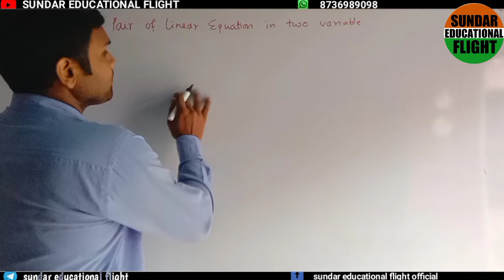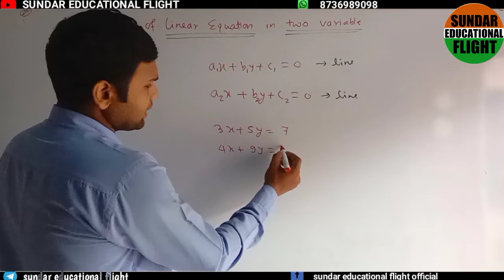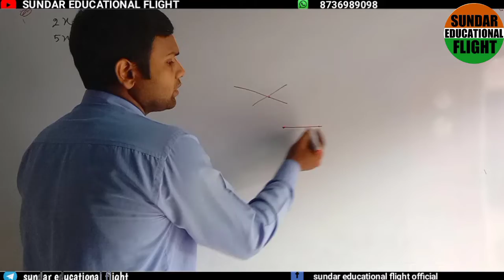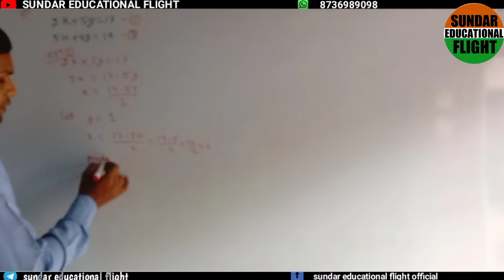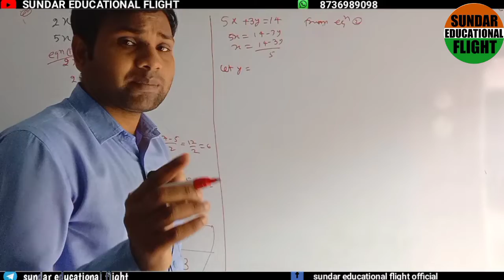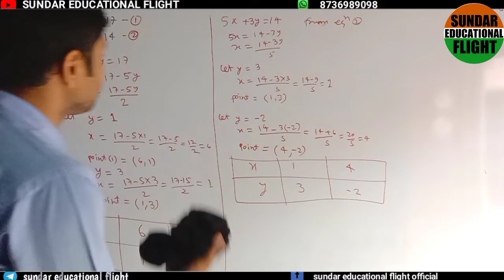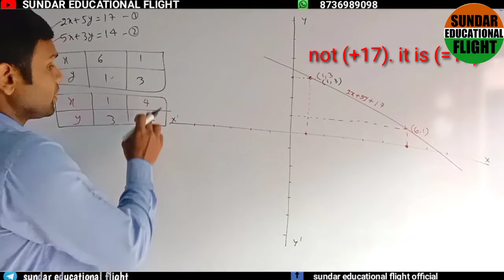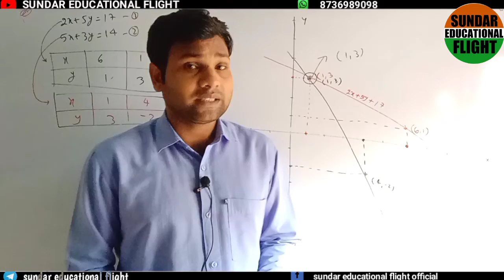Class 10 Pair of linear Equation in two variable part 1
Dear viewers I thanks a lot to you.
I try to give you best videos because in best video my success belong.
Classes 6, 7, 8, 9, 10